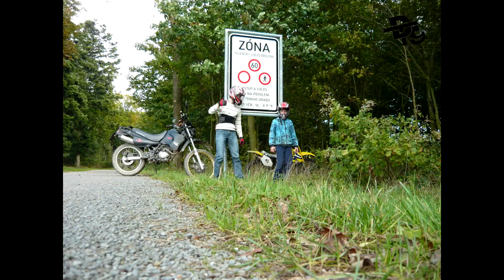►DTS◄ Days on wheels